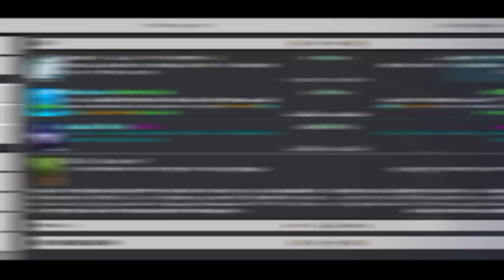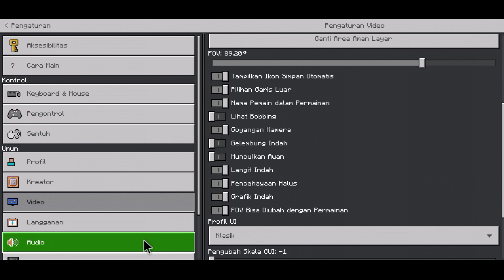TOP 3 TEXTURE PACK MCPE 1.18 YANG MEMBUAT MINECRAFT MU MENJADI COLOURFUL DAN KEREN | Support Ram 1/2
Makasih udah mampir di channel ini...

🔹Showcase Addon

♨  Bukan pamer loh ya :)
🔹My Device :
- VIVO 🥔
- 4GB Ram
- Mediatek Lupa

🔹Screen Recorder :
- Bawaan HP

►[Link Alternatif]